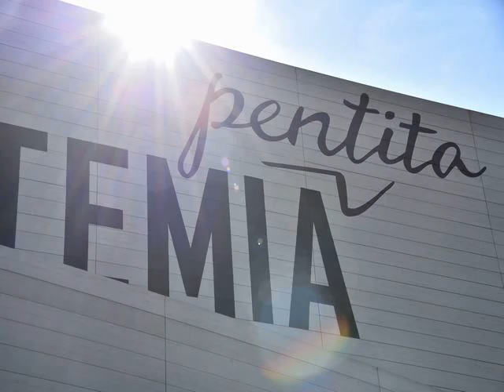exterior wall panel resistant to moisture in mumbai